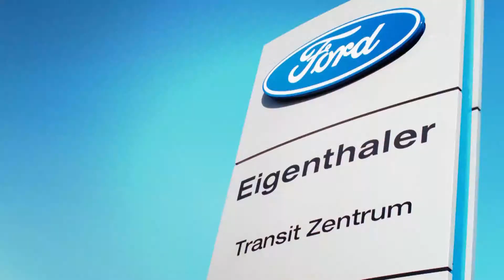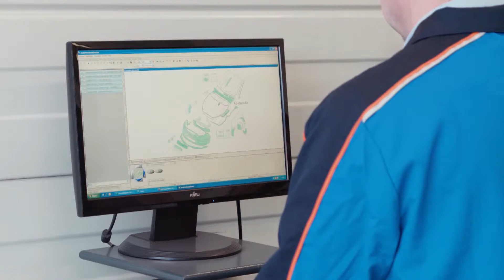Ford Eigenthaler Imagefilm